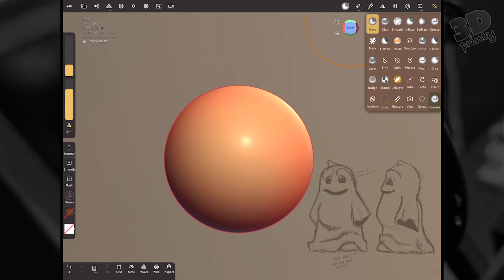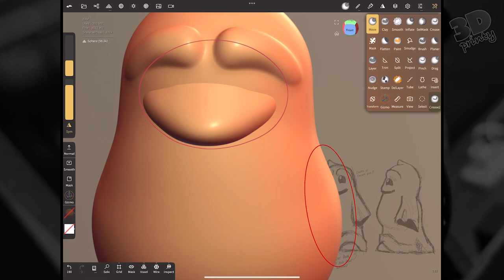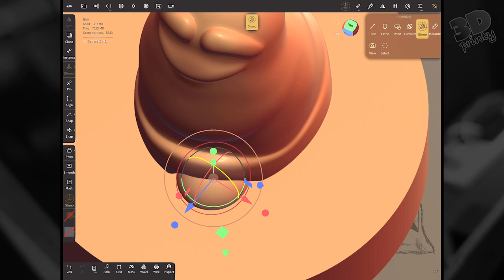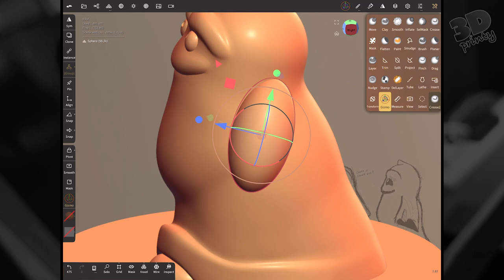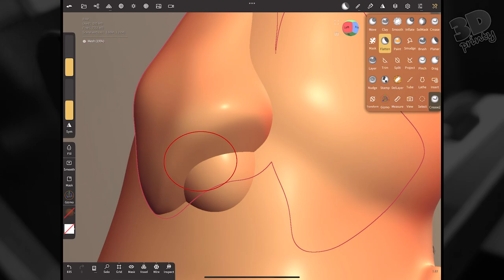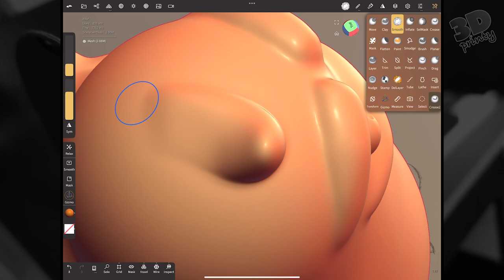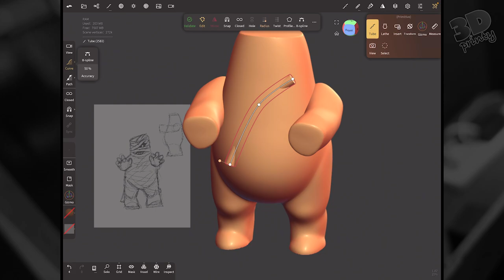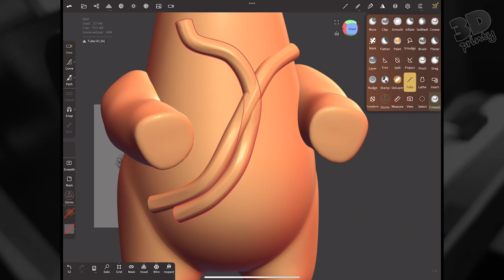3D Printed Monsters in Nomad Sculpt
For September 2023, I'm learning how to use Nomad Sculpt to make 3D printable models.

In this first video, I sculpt a happy ghost. Stick around until the end for a bonus mummy design!

All the required files to print your own copy are available to download for free.

Happy printing!

== Nomad Sculpt Tutorials ==

Dave Reed - @drugfreedave
Small Robot Studio - @SmallRobotStudio

== Featured Printy ==

== Materials ==

- PolyTerra PLA Cotton
- Duramic3D Marble PLA+

== Credits ==

Slogra